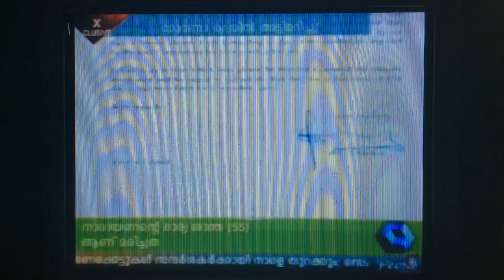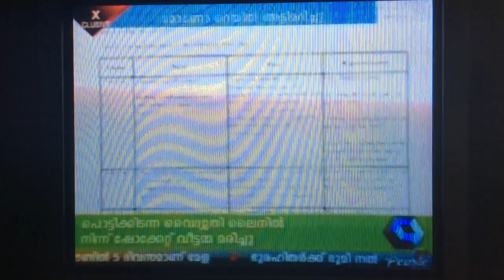Kerala Govt scuttled Monorail Project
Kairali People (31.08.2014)